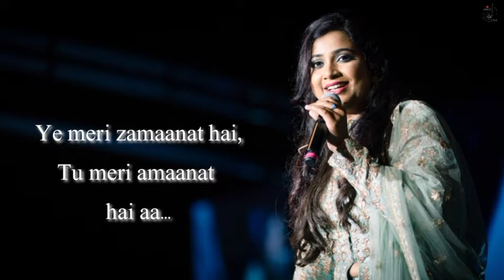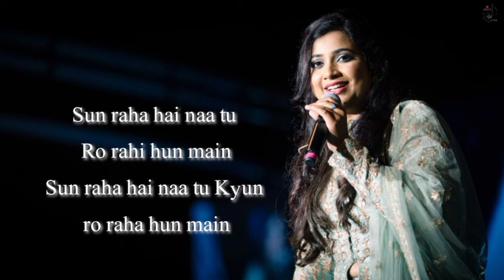Sun Raha Hai Na Tu Female Version (Lyrics) | By Shreya Ghoshal | Aashiqui 2 Full Video Song | Sad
Sun Raha Hai Na Tu Female Version (Lyrics) | By Shreya Ghoshal | Aashiqui 2 Full Video Song |
"Sun Raha Hai Na Tu Female version" in melodious voice of Shreya Ghoshal from movie "Aashiqui 2" starring Aditya Roy Kapur, Shraddha Kapoor. It is considered as 'The Love Song Of Year' 2013. The movie is a musical journey of two lovers who go through love and hate, twists and turbulence, success and failure in their lives. The music of this movie is composed by Mithoon, Jeet Ganguli and Ankit Tiwari.
Song: SUNN RAHA HAI
Singer: SHREYA GHOSHAL
Music Director: ANKIT TIWARI
Lyrics:SANDEEP NATH
Movie: AASHIQUI 2
Producer: BHUSHAN KUMAR KRISHAN KUAMR Producer: MUKESH BHATT
Director: MOHIT SURI

sun raha hai hai na tu female version,